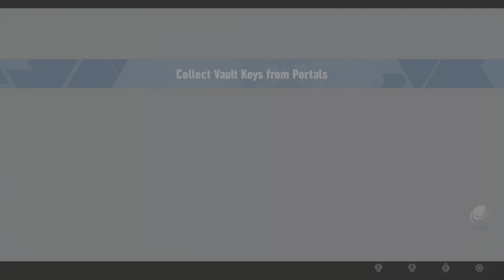SONIC FRONTIERS Part 2: Encountering a Spooky Child